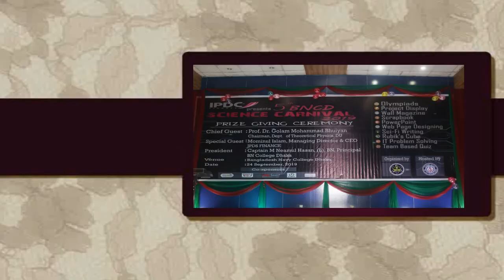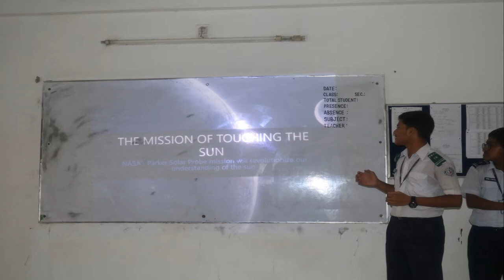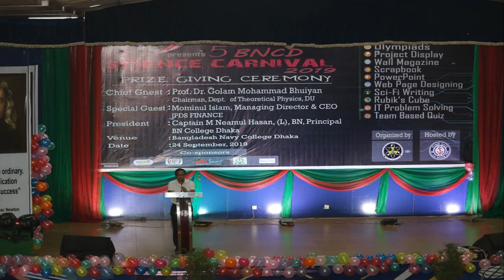5th BNCD Science Carnival || 2019 || Navians' Science Club || Bangladesh Navy College Dhaka